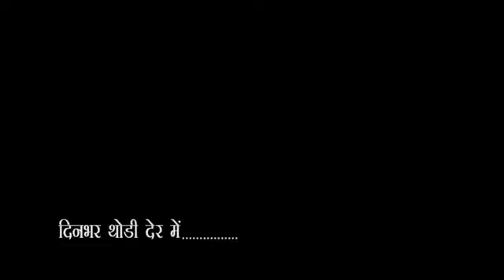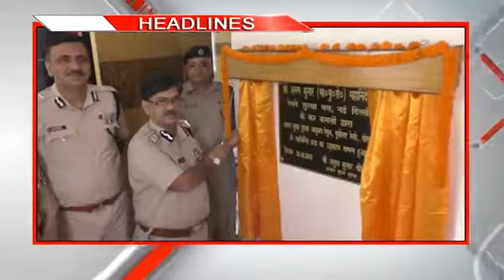City-1 News Headlines Gorakhpur 29/10/2019